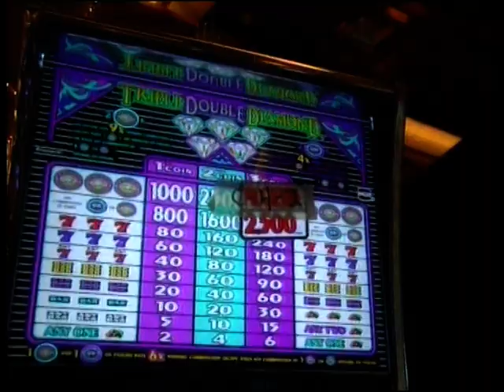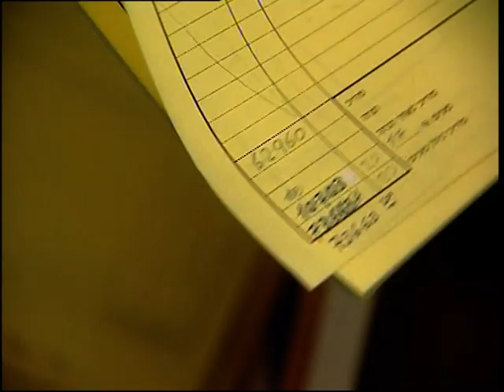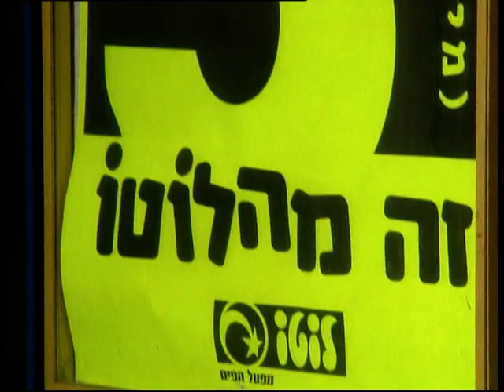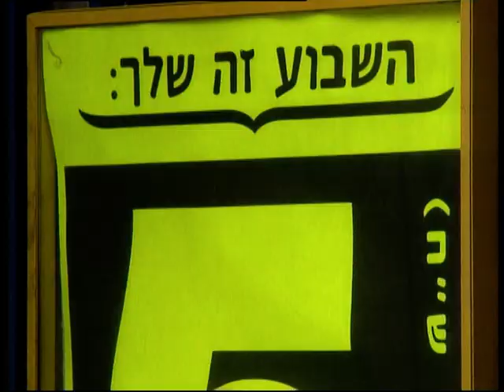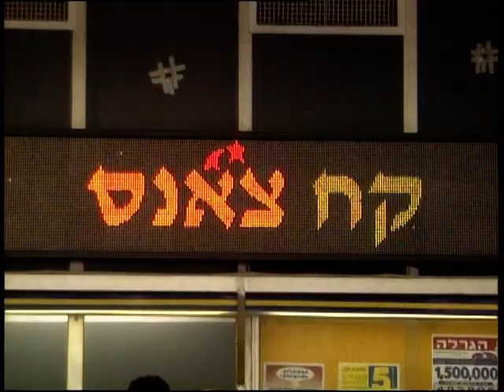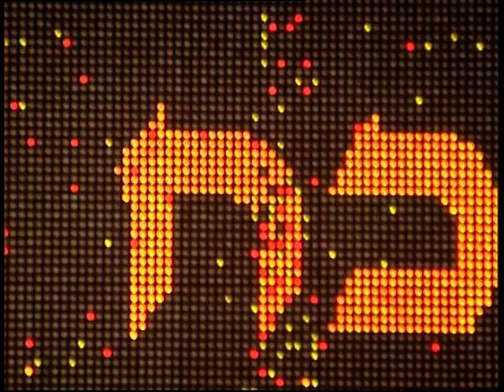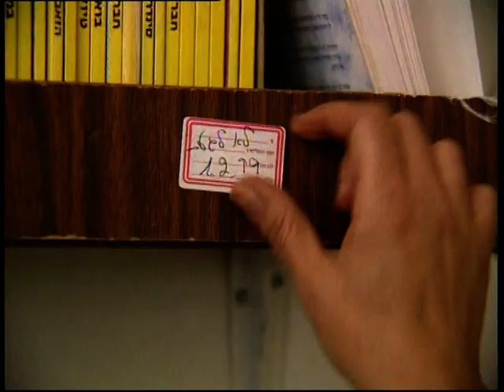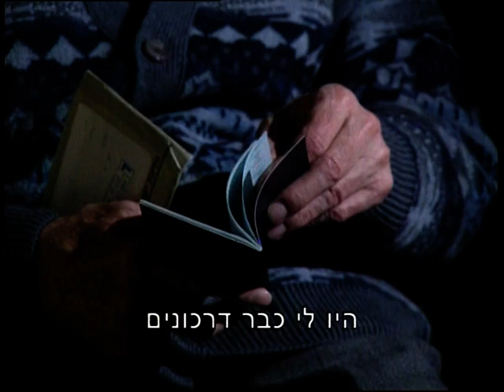"מכורים להימורים חוקיים- מהתכנית "עובדה